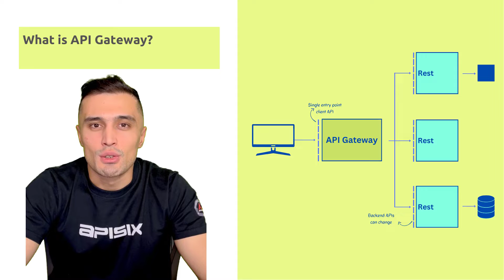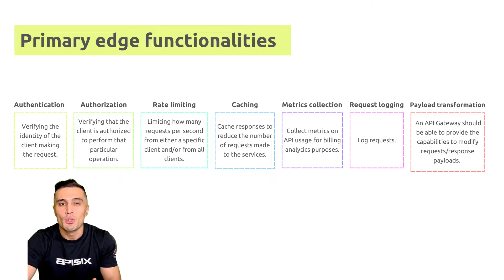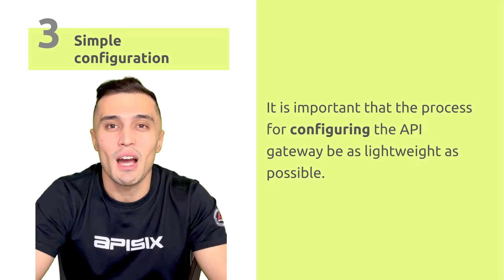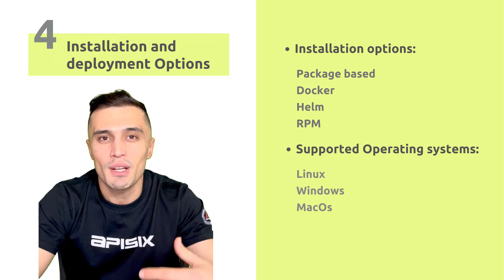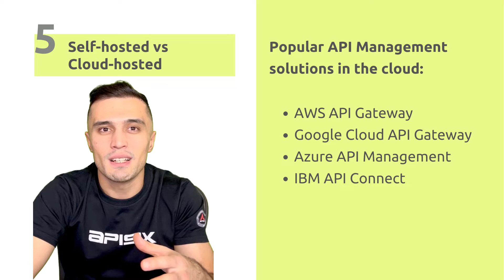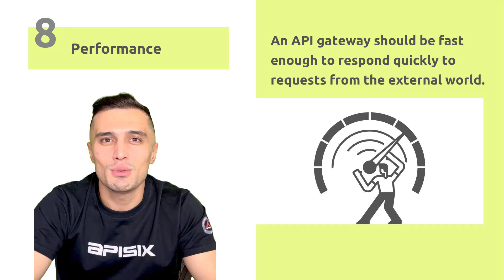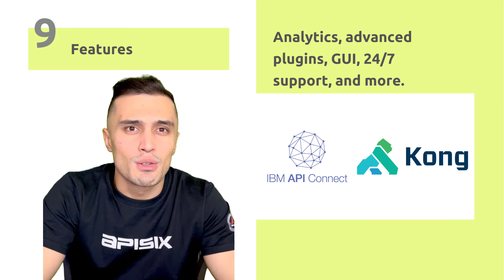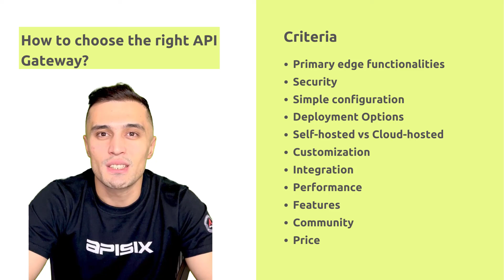How to choose the right API Gateway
This video helps you understand what’s the API Gateway, when, and why to use it, and guides you on how to choose the best API Gateway solution for your applications.

TIMECODE

Intro 0:00
Primary edge functionalities 1:45
Security 2:34
Simple configuration 3:43
Installation and deployment Options 5:10
Self-hosted vs Cloud-hosted 6:27
Customization 7:25
Integration 8:22
Performance 9:00
Features 10:00
Community 10:53
Price 11:24

### Related resources

### Recommended content 💁